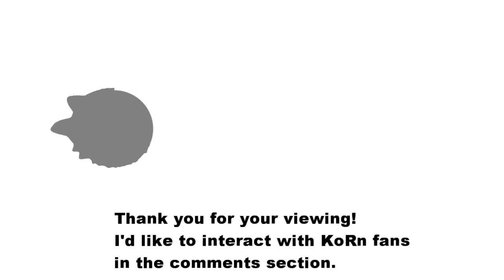KORN - Rotting In Vain (2 guitar cover + tabs)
I played my favorite song by KORN on guitar.

■MUSIC　KORN『Rotting In Vain』by The Serenity of Suffering

■GUITAR　Schecter Hellraiser 7